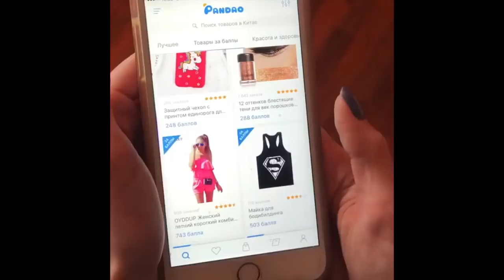Загфарова Изабель [_iza_bell_] - Подборка вайнов